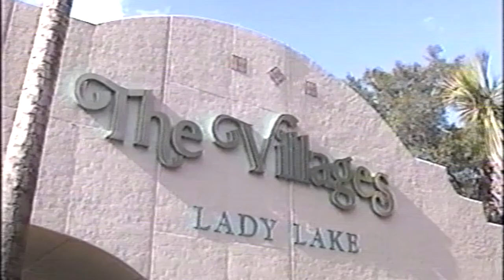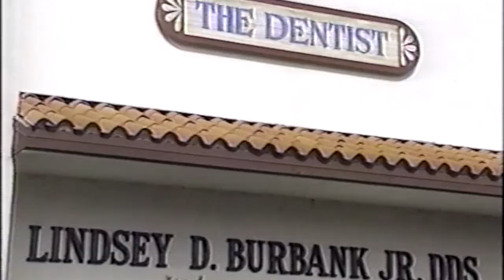Good Morning America with Lisa McRee, James Mapes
This video is about Good Morning America with Lisa McRee, James Mapes